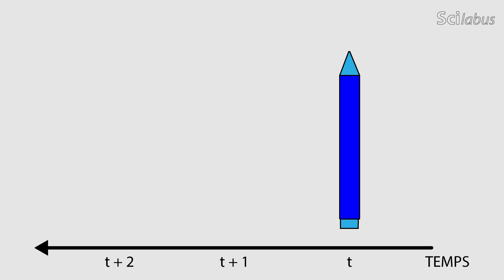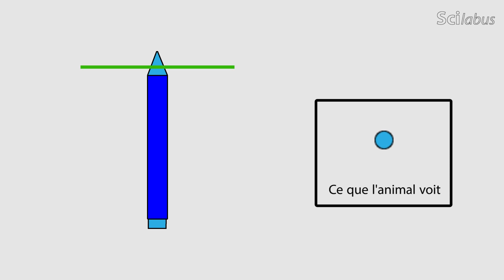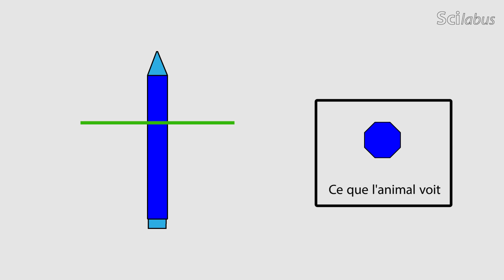Le temps existe t-il ? - Scilabus 38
Bernard Jampsin vous explique comment comprendre le temps. L’espace-temps est une notion que nous ne pouvons pas concevoir mais M. Jampsin vous donne une analogie permettant d’avoir une idée de ce que nous ne pouvons –à priori- pas comprendre.

Remerciements :
Bernard Jampsin
Bido et Émilie (félicitations aux mariés)